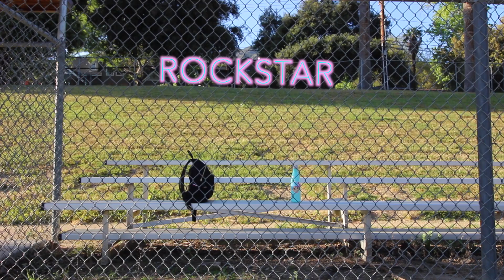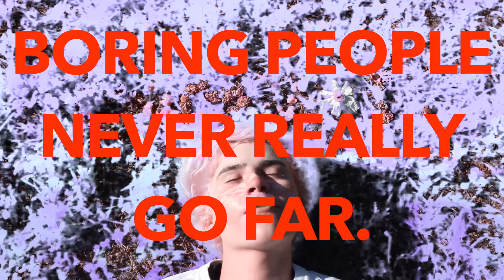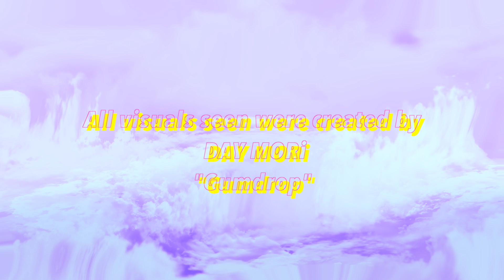Day Mori - ROCKSTAR (Official Music Video)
Lyrics:
I don’t wanna work a dayjob
I’m a rockstar
Boring people never really go far
I’m a rockstar
I don’t wanna work a night shift
I’m alone kid
All I ever wanted was a friendship

We are the broken kids
This is the world we live in
We are the chosen kids
This is what we were given

This is the world we’re fixing

If your religion is a weapon
you ain’t getting into heaven
You can call me sacreligious
I aint wakin’ up at seven
I am not the one who’s sinnin’
You’re a one I’m an eleven
I won't give up my ambitions for you